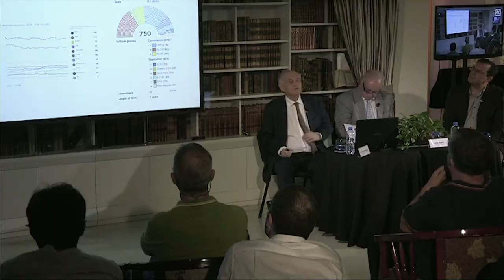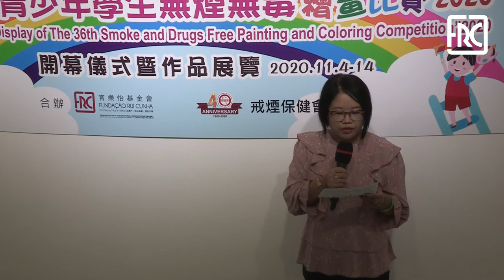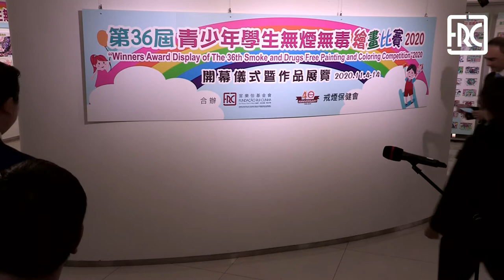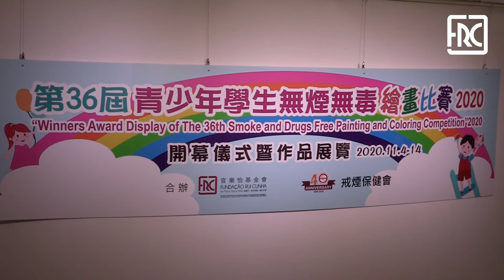2020.11.04 - Smoke and Drugs Free Painting Art Display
The Smoking Abstention and Good Health Association is an NGO that was founded in 1980. In the promotion of smoking cessation and anti-smoking campaigns, no matter in social initiatives, policy advocacy, media communication, supplemented by active alliances and tobacco control agencies around the world to promote the legislative process from scratch, the Association contributed to the history of legislation and development on tobacco control in Macau.

At the same time, it has also contributed to the goal of making Macau a healthier city. In cooperation with Au Hon Sam Charity Association, the Smoking Abstention and Good Health Association set up a free outpatient treatment unit that has been in operation since February 2005, with the support of the Social Welfare Bureau of Macau SAR Government (IAS), to help those smokers who intend to quit smoking. Throughout the promotion, the Association provides knowledge to smokers about the dangers of smoking and hazards to health. It also serves to provide stimulation for those who want to quit smoking.

The “36th Youth Student Smoke and Drugs Free Painting Competition's Art Display”, which is organized every year by the Smoking Abstention and Good Health Association, within the scope of "May 31 - World No Tobacco Day" activities, has been postponed in 2020 to later this year, between 27 August and 30 September, due to the pandemic. The competition exists since 1984, and in 2020 has gathered the participation of 49 primary and secondary schools, which submitted 2532 works in total.

The purpose of the display at the Rui Cunha Foundation Gallery, where the winning artworks can be appreciated until November 14, is to disseminate healthier lifestyles as fundamental values for today's society, while encouraging young people to share the message with their family and friends, and to engage in activities that cultivate the artistic creation dedicated to the cause.